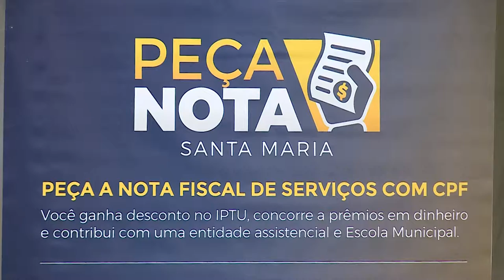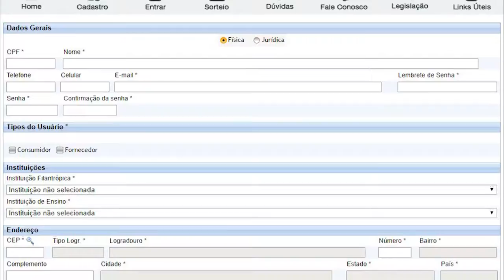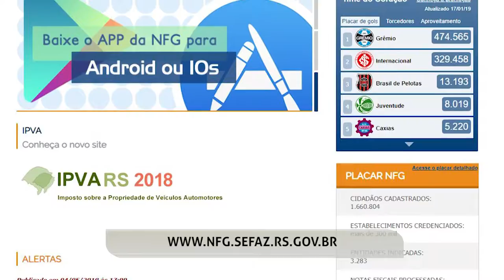Premiação do Peça Nota Santa Maria